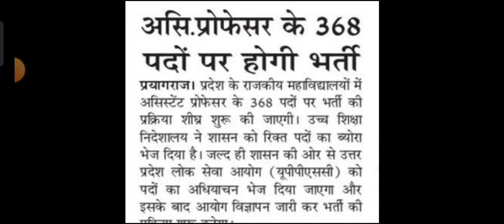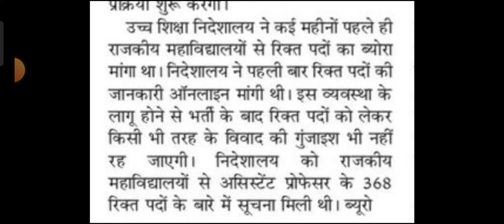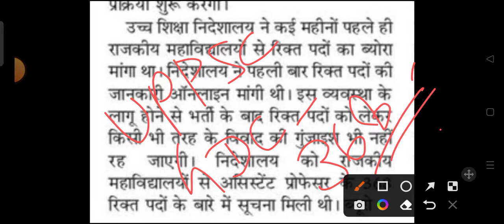असिस्टेंट प्रोफेसर के 368 पदों पर भर्ती/ UPPSC GDC vaccancy/assistant professor vacancy#uphesc#uppsc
हैलो दोस्तो,
मैं श्वेता झा आप सभी का स्वागत करती हूं आपके अपने यूट्यूब चैनल 'हिंदी की बिंदी' में।

इस वीडियो में :
इस वीडियो में आप सभी को असिस्टेंट प्रोफेसर की आगामी आने वाली भर्ती के बारे में बताया गया है। आशा करती हूं आप सभी को वीडियो पसंद आएगा।
धन्यवाद 🙏🏻

वीडियो बनाने के लिए क्या यूज करती हूं :
boya mic
light stand
green screen

your quires:
How do I become a professor assistant professor?
What is the salary of assistant professor as per UGC norms?
असिस्टेंट प्रोफेसर कैसे बनते हैं?
असिस्टेंट प्रोफेसर का वेतन कितना होता है?
असिस्टेंट प्रोफेसर के कितने पेपर होते हैं?
कॉलेज लेक्चरर की सैलरी कितनी होती है?
सरकारी कॉलेजों में लेक्चरर कैसे बने?

Your search related Keyword And Tag :

uphesc
Uppsc
Uppsc GDC
उत्तर प्रदेश उच्चतर शिक्षा सेवा आयोग
राजकीय डिग्री कॉलेज प्रवक्ता
गवर्नमेंट ऐडेड कॉलेज
अशासकीय महाविद्यालय
राजस्थान पब्लिक सर्विस कमिशन
mppsc
rpsc
upsc
HPPSC
assistant professor new update
uphesc results 2021
uphesc interview
assistant professor news
latest news up up teacher vacancy
news up teacher vacancy
update up teacher vacancy
process up teacher vacancy
latest news up shikshak bharti
 latest update up shikshak bharti
 latest upcoming teacher vacancy in up 2022
upcoming teacher bharti2022
 upcoming teacher recruitment 2022 upcoming teacher vacancy in up
today up tgt pgt latest news
uttar pradesh teacher bharti
uttar pradesh teacher salary
uttar pradesh teacher vacancy
 super tet uptet exam date latest news  rajasthan news dainik rojgar samachar current affairs
 tgt pgt news tgt pgt expected cut off government jobs news